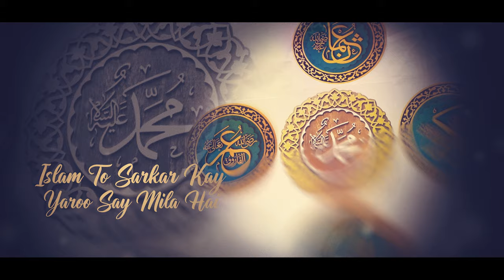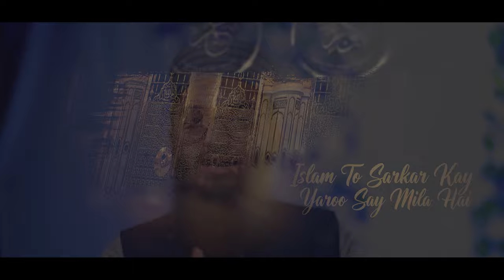Islam To Sarkar Ky Yaro Sy Mila Hai | Hassan Afzaal Siddiqui | New kalam 2022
حسن افضال صدیقی|اسلام تو سرکار کے یاروں سے ملا ہے

Artist : Hassan Afzaal Siddiqui
Poet : Waseem Shehzad
Audio : Rao Bothers
Vedio : Hunain Raza Qadri

Tareekh Ky Tabinda Sitaro Sy Mila Hai
Islam To Sarkar ky Yaro Sy Mila Hai

تاریخ کے تابندہ ستاروں سے ملا ہے
اسلام تو سرکار کے یاروں سے ملا ہے

روشن یہ ہوئے نور_ نبوت کی ضیا سے
اصحاب پیغمبر ہوں یا آقا کے نواسے
 اللہ نے پکارا ہے انہیں خوب اداسے
راضی ہے خدا ان سے تو یہ راضی خدا سے
یہ ذکر تو قرآن کے پاروں سے ملا ہے

جس شخص کو آقا سے بہت پیار ہوا ہے
دنیا سے جدا آپکا وہ  یار ہوا ہے
یہ لطف کسی پر بھی بس اک بار ہے
سر گودی میں رکھے ہوئے دیدار ہوا ہے
یہ فیض ابوبکر کو غاروں سے ملا ہے

ہر دور سے بہتر ہیں وہ ذیشان ابھی بھی
اسلام کی تاریخ کی ہیں جان ابھی بھی
ہر شخص ہر اک قوم کے انسان ابھی بھی
جس دور پہ نازاں ہیں مسلمان ابھی بھی
وہ دور تو اسلام کو چاروں سے ملا ہے

افلاک کی وہ جان ہیں تو رشک_ ذمیں ہیں
سسران نبی دین میں دو ماہ_مبیں ہیں
آقا کے قریں ریتے تھے وہ اب بھی قریں ہیں
شہزاد وہ شیخین تو جنت میں مکیں ہیں
یہ راز مجھے ان کے مزاروں سے ملا ہے

This is Official YouTube channel of Hassan Afzaal Siddiqui

Official social Accounts Links :-